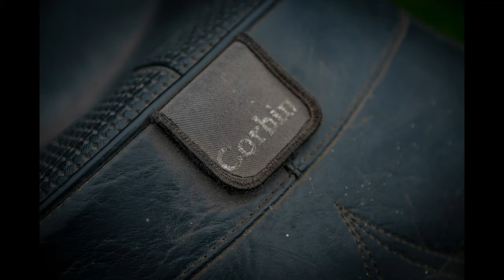Ich hole das Eisenschwein ab | Kawasaki VN15 | erste Eindrücke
Ich hole die dicke Kawasaki VN15 ab.

Zudem gibt es in diesem Video die ersten Eindrücke zu dem Eisenschwein, und meine ersten Gedanken, was daraus mal werden "könnte".

Kawasaki VN 15

Kamera: GoPro Hero 8 Black
Intercom: Sena SF2
Helm: HJC RPHA 11 (Kylo Ren Edition)